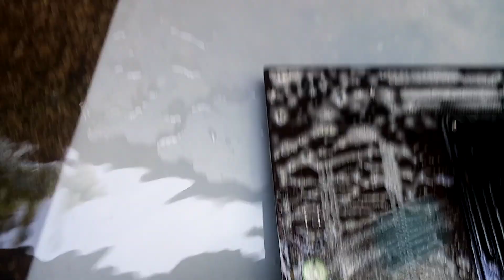Cleaning Shorted PC Mother board with water. Cause of humidity